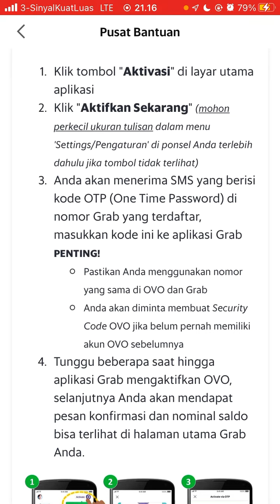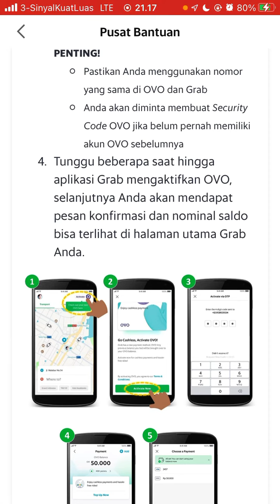Cara Menghubungkan Ovo Ke Grab Terbaru Oktober 2022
Hallo bos bis dalam video ini otong bakal sharing ke Bos Bis semua, Cara Menghubungkan Ovo Ke Grab Terbaru Oktober 2022,    bagi bos bis yang belum tau yuk simak videonya dan jangan di skip ya biar paham, mudah mudahan bermanfaat :)